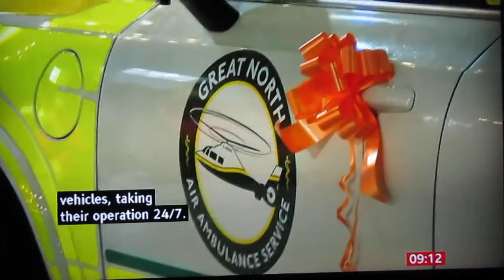Max & Tally, Lake District 26-6-2023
Springer Spaniels. Keswick, England. BBC Breakfast